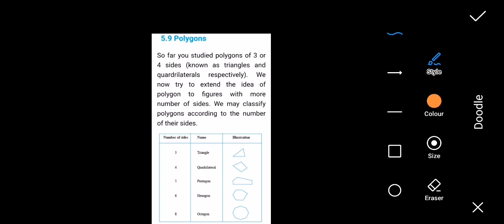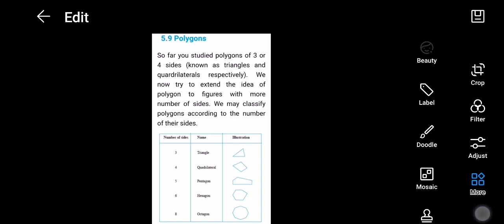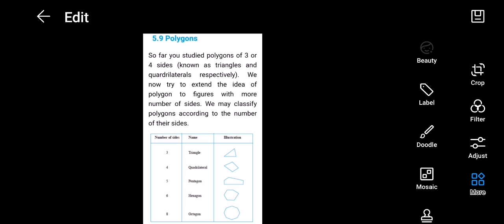chapter 5 class 6th polygon and type of polygon